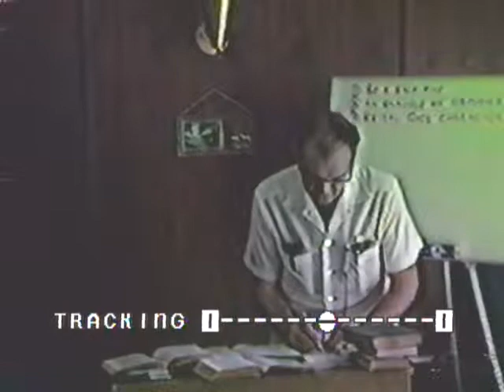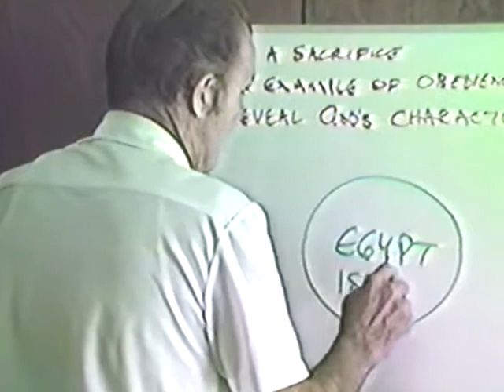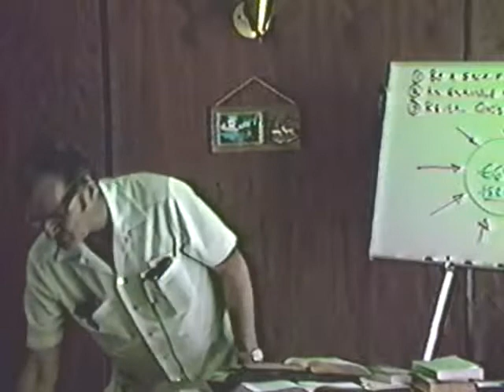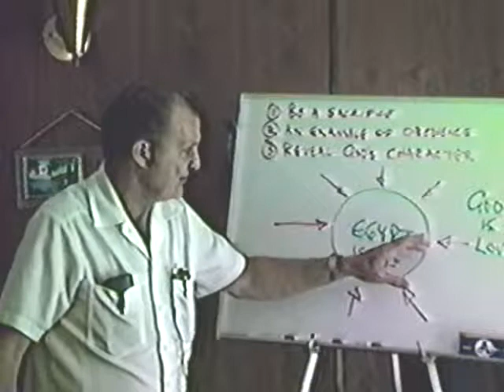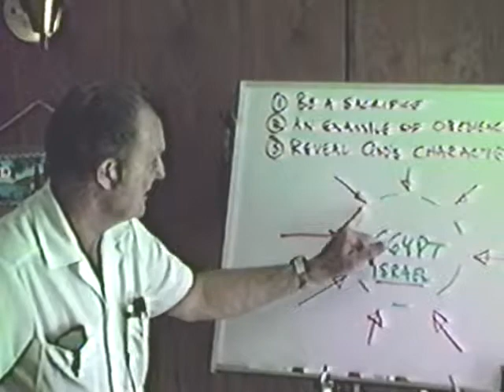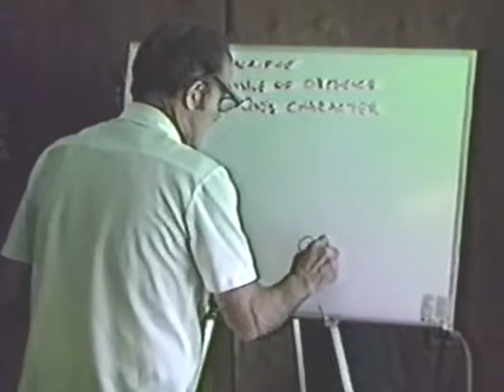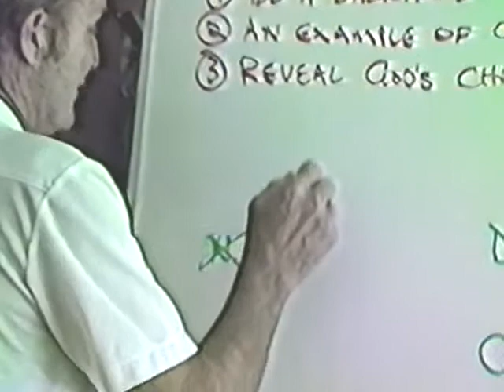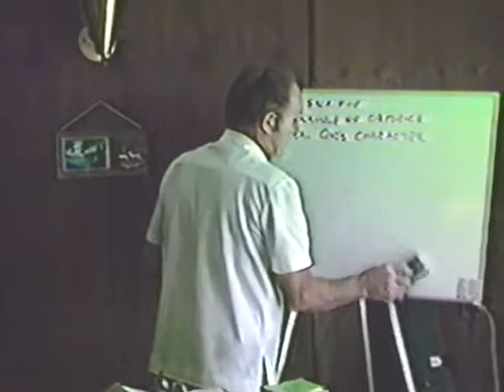1983 - Philadelphian Church 27 - Fred Wright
This study is about God's character. The incident considered is the ten plagues on Egypt during the Exodus, and the truth is established that God's character is to be understood as revealed by Christ.